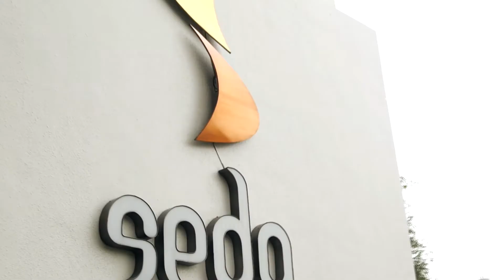Marwin and Dodit